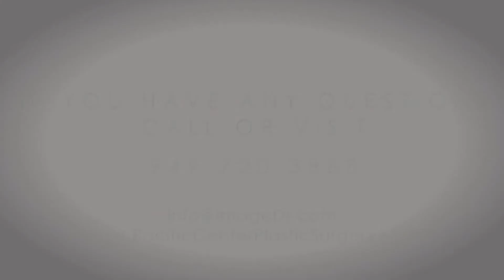General Post Operative Instructions - Pacific Center For Plastic Surgery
Pacific Center for Plastic Surgery has created this video to help you review your Post Operative Instructions. This video does not replace any instructions provided to you by your Physician and Nurse, it is just another aid in helping you to go over the different stages of post operative care. Topics covered include: Activity, Position, Showering, Wound Care, What to Expect, Driving, and more. So please follow along with your packet, and feel free to review whenever you need to.

Pacific Center for Plastic Surgery is home to Orange County's top Plastic Surgeons, Dr. Jed Horowitz and Dr. Larry Nichter. Board Certified and practicing innovative procedures for more than 25 years, both Drs. Horowitz and Nichter have helped men and women achieve their aesthetic dreams and to look and feel their very best.